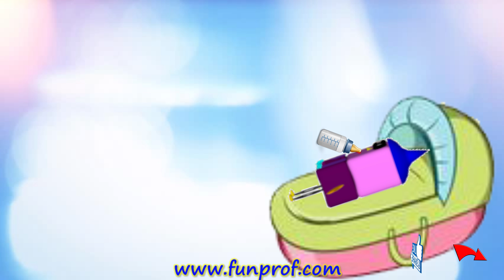NCERT Class 4 EVS Chapter 20: Eating Together - NSO/NSTSE/Olympiad| English | CBSE | Environment Sc.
In this session we will learn NCERT Class 4 EVS Chapter 20: Eating Together

Post Production: Sandhya
Audio: Riddhiman